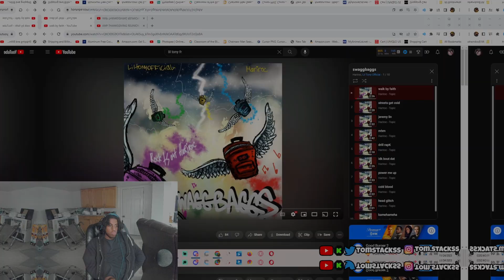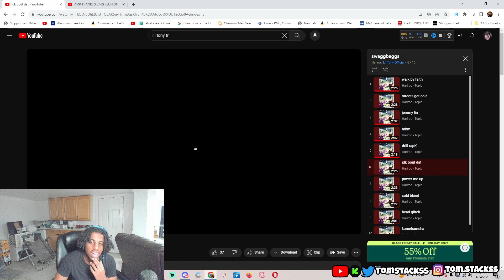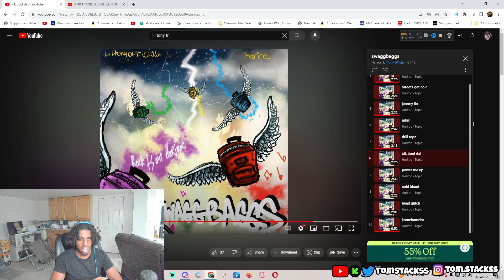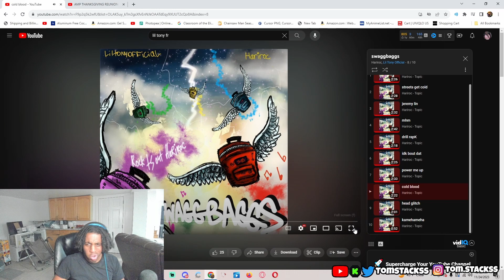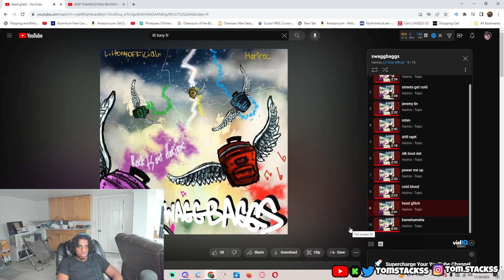Lil Tony IS ONE OF THE BEST IN THE GAME RN!! | Lil Tony - swaggbaggs Mixtape REACTION!